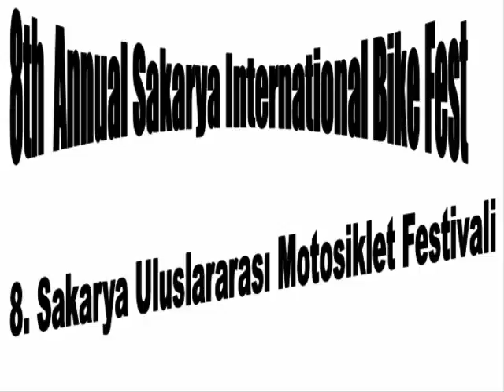8th Annual Sakarya International Bike Fest- 8. Geleneksel Sakarya Uluslararası Motosiklet Festivali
8th  Annual Sakarya International Bike Fest
8. Geleneksel Sakarya Uluslararası Motosiklet Festivali
I was there- Ordaydım